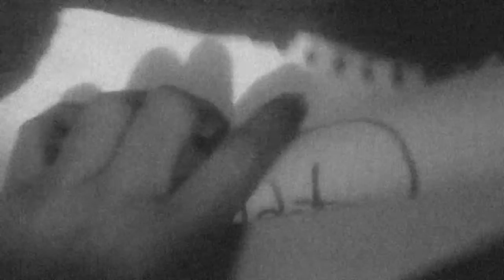PRIMATES F ft (Hispano) - Soñandote